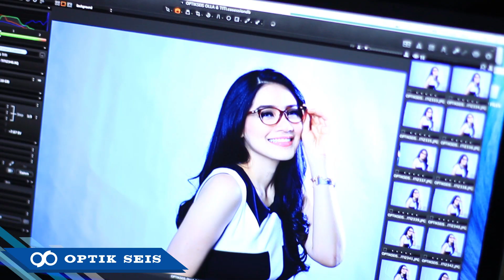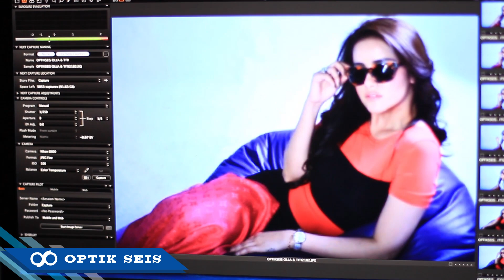Behind The Scene photoshoot with Titi Kamal and Olla Ramlan for Optik Seis billboard images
The making of Optik Seis promotion and billboard advertisement with Titi Kamal and Olla Ramlan